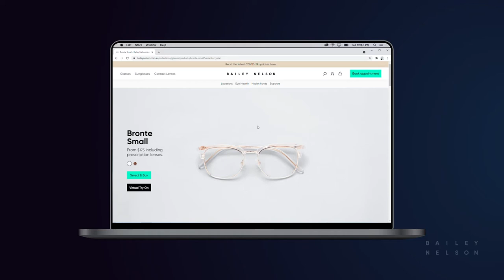Industry leading eyewear Virtual Try On with Bailey Nelson, powered by Plattar and Apple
Bailey Nelson partnered with end-to-end 3D and AR platform, Plattar, to develop a Virtual Try On solution that gives customers the ability to digitally wear its frames in real-time, from anywhere, on any device to evaluate fit, size, style and more. Plattar’s turn-key white labelled SaaS solution was easily integrated into Bailey Nelson’s Shopify-powered website and internal systems with a custom branded user interface.